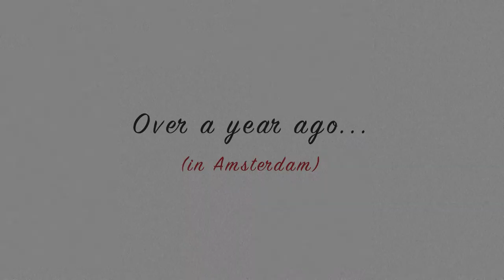BACK TO THE START